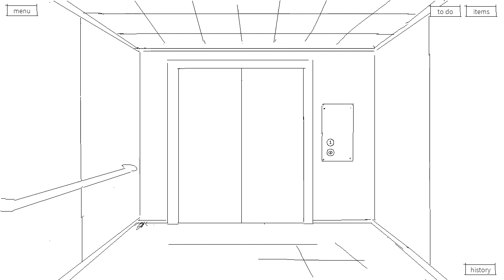purrgatory ost - fly me to the meow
from the game purrgatory by darvin heo aka niv.